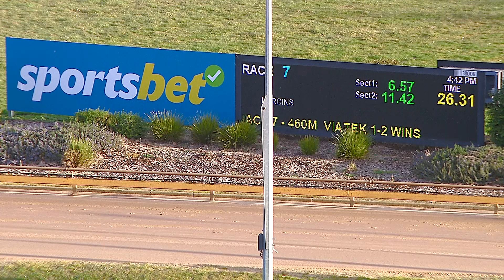WGL THU 15 AUG 24 R7